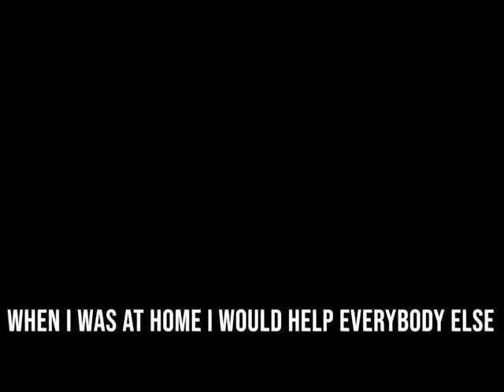I Reversed The Poppy Playtime Chapter 2 Teaser And This Is What I Got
Its pretty dark and deep but its what i heard so i guess it goes.

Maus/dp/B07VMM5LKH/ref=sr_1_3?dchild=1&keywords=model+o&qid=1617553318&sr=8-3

Gaming Chair